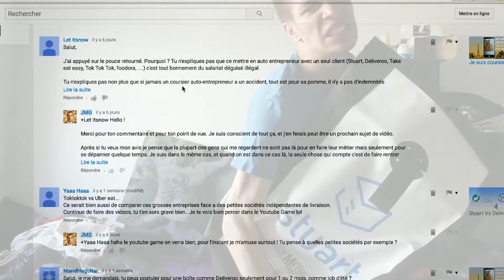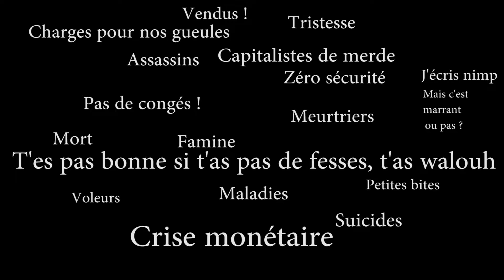Un coursier à vélo répond aux haters (Stuart, Deliveroo, Foodora, Take eat easy, Toktoktok)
T'en pense quoi de mon titre putaclic ? On fait la promo de la chaine avec les moyens du bord poto

Tu peux aussi liker et partager la vidéo, parce que c'est ce qui fait que mes vidéos peuvent voyager !